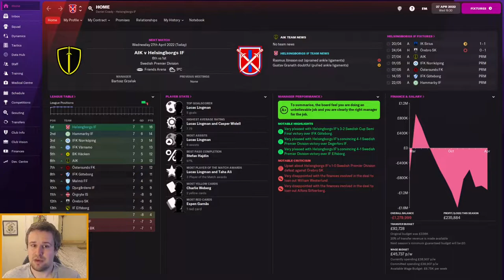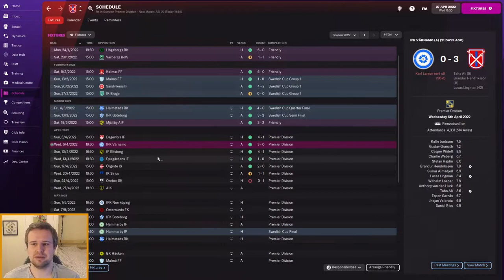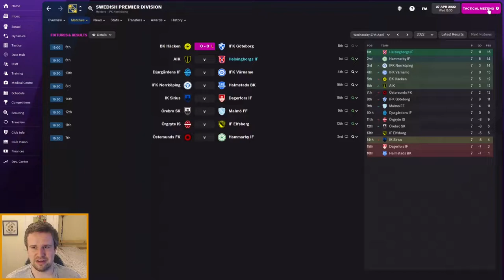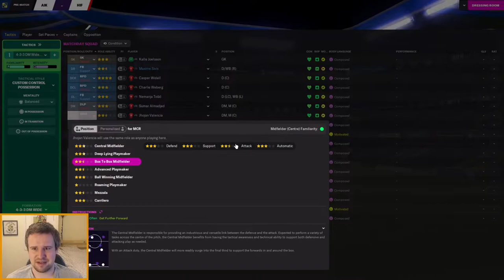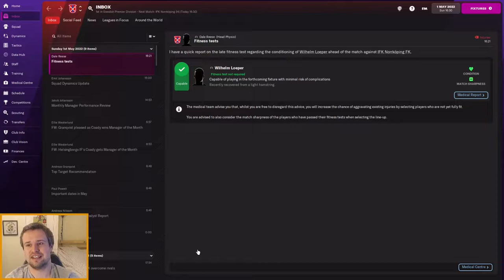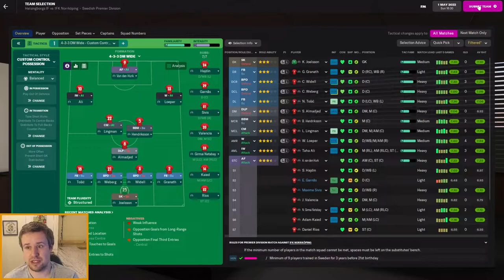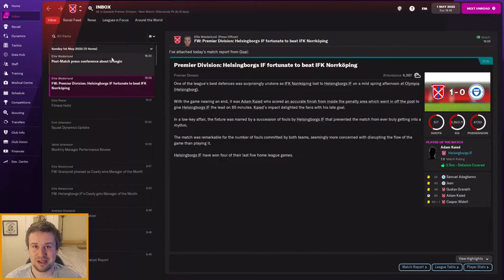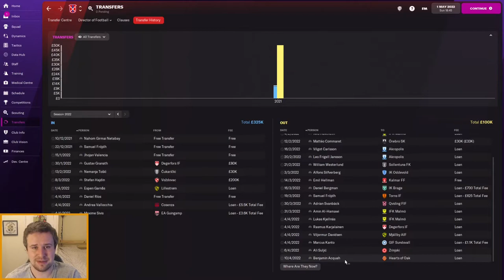FM22 | REBUILDING HELSINGBORG | Episode 10 - FACING THE CHAMPIONS | Football Manager 2022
Welcome along to episode 10 of my FM22 Rebuilding Helsingborg story. Our series aim is to help Helsingborgs IF back from the second tier to the top of Swedish football. Along the way, we'll be asking our Director of Football for help with some self imposed rules. In episode 10, we're back with Helsingborgs IF after a strong start in the top tier. We face AIK and reigning champions IFK Norrkoping and reflect on big fitness issues.